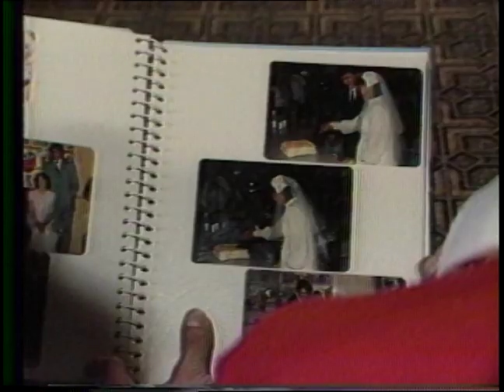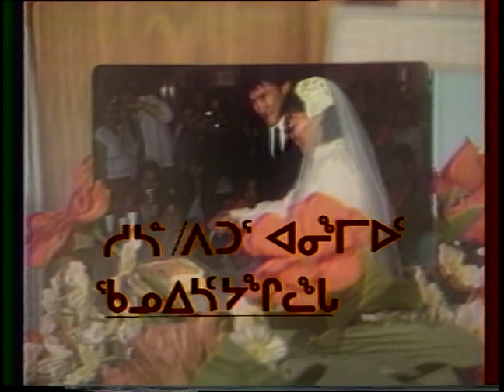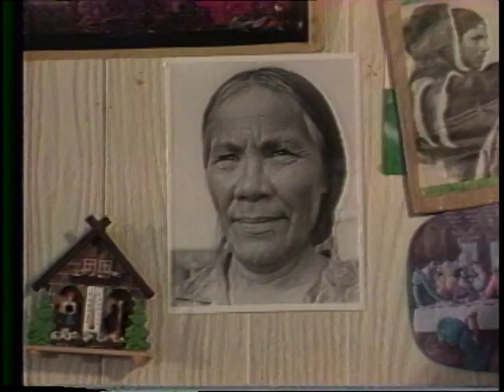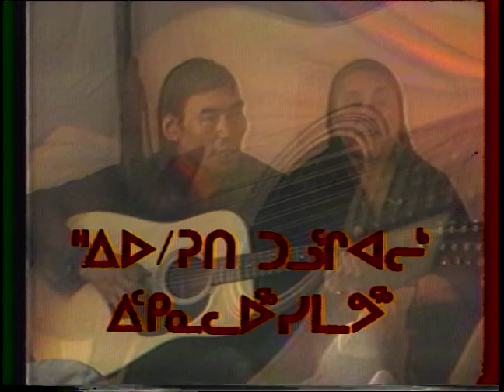09511BL 87 INUK